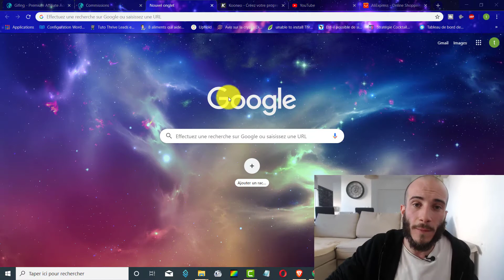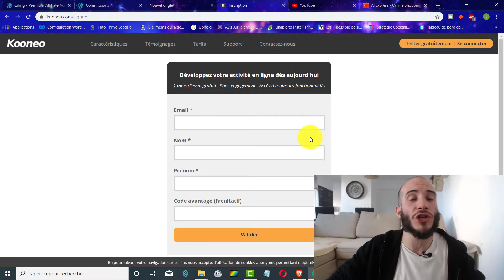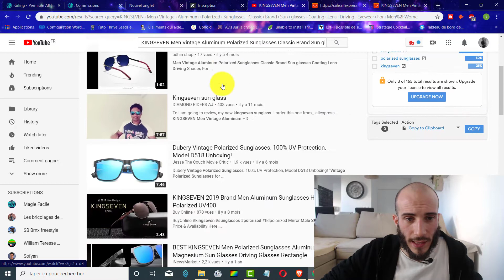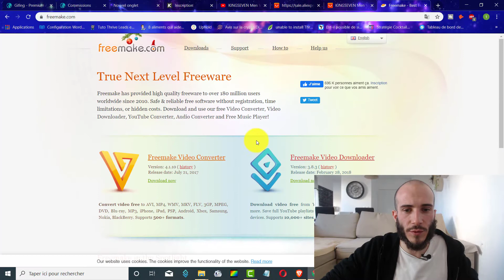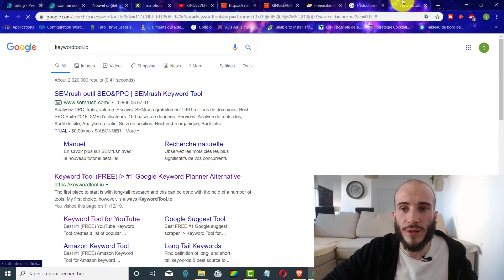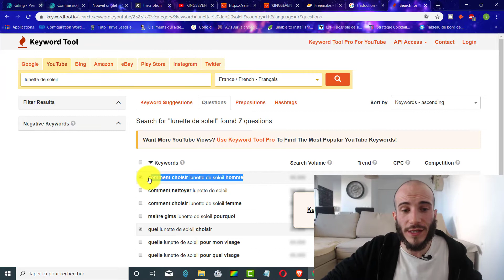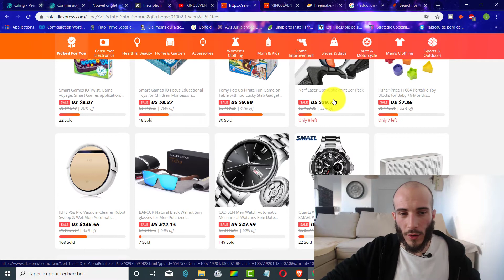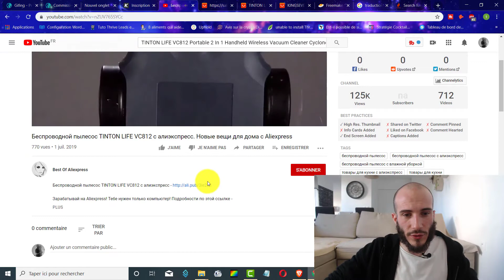COMMENT VENDRE EN DROPSHIPPING (SOLUTION GRATUITE)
⚡ 2000€/mois en 2 jours/semaine avec YouTube

***MES OUTILS***

▬▬▬▬▬▬▬▬▬▬ INFOS ▬▬▬▬▬▬▬▬▬▬
➡ À Propos de Moi

Je suis un entrepreneur qui vit de revenus automatiques (dit passifs) sur Internet.

En 2017, alors responsable Ops dans une société de communication en relation client et âgé de 27 ans, je prends la décision de me lancer dans l’entrepreneuriat.

Ma motivation n’est pas uniquement de générer des revenus, même si je suis fortement animé par l’envie d’être libre financièrement.

En effet, j’ai pour projet de trouver des méthodes qui me permettraient non seulement de gagner ma vie sur internet, mais surtout de réussir à fournir de moins en moins d’efforts tout en gagnant de plus en plus de revenus.

Très vite, je comprends que cette ambition est possible sur Internet, bien plus rapidement et facilement que sur tout autre canal.

Pour autant, je conserve mon poste en qualité de responsable et continue ainsi à être salarié, en dépendant d’un patron qui ne voit en moi que profit et rentabilité.

Même si gagner 1000 € par mois sur Internet constitue la première pierre à mon édifice, cela ne m’est pas encore suffisant pour atteindre l’indépendance financière.

Ce n’est qu’en mars 2019 que je démissionne de mon emploi, renforce mon équipe et vit de mes revenus générés sur Internet.

Aujourd’hui, avec plusieurs business à mon actif, je génère des revenus passifs qui sont les fruits de la mise en place de plusieurs systèmes de vente automatisés.

Autrement dit, au moment même où vous lisez ces lignes, mes différents business travaillent et vendent pour moi, et le plus agréable est que ce système fonctionne sans aucune action de ma part.

Il est aujourd’hui beaucoup plus facile qu’hier d’atteindre la liberté financière sur Internet.

Pourquoi ?

Simplement parce que la génération qui est née avec Internet, la génération 2.0, a atteint l’âge légal.

Pour cette génération, il est tout à fait normal d’effectuer ses achats sur Internet. Pour eux, il n’y a aucun frein à ça.

Cette génération représente ainsi un véritable pouvoir d’achat.

Depuis quelques années, nous voyons émerger toutes sortes de stratégies et autres techniques pour réussir à vendre en automatique sur Internet. Certaines sont de l’arnaque – et j’en appelle à votre vigilance ! – alors que d’autres s’appuient sur du concret, des bases solides.

Lorsque les centres commerciaux sont arrivés en France et qu’ils étaient le canal de vente principal, les grands dirigeant ont mis en place différentes stratégie pour nous vendre toujours plus, encore et encore, grâce par exemple :

aux zones froides et zones chaudes,

aux produits en tête de gondole,

aux articles positionnés au niveau des yeux…

Internet est aujourd’hui, lui aussi, devenu un véritable canal de vente. Par conséquent, c’est tout à fait normal que des techniques et stratégie s’y soient développées.

Internet est ainsi, à mon sens, le meilleur moyen d’atteindre la liberté financière.

Prenez conscience que, tout comme moi, vous pouvez créer des business qui vous rapportent des revenus en automatique…

… et croyez-moi, je ne suis pas plus intelligent que vous !

Tout le monde peut y arriver ! Mais tous le monde n’essaiera pas…

Vous voulez atteindre des gros résultats ?

Avoir de gros revenus ?

Pensez alors à allier les méthodes 3, 4, 5 et 7 que je présente dans mon livre :

Les 7 méthodes intemporelles pour atteindre l’indépendance financière sur internet

Oui, ça vous demandera un très gros effort au lancement de votre entreprise (comptez 6 mois) et ça serais vous mentir que de vous dire le contraire, mais ensuite, tout votre système travaillera pour vous !

Et, au risque de me répéter :

Ne foncez pas tête baissée !

N’essayez pas d’inventer une nouvelle méthode de vente (utilisez ce qui fonctionne) !

Formez-vous !

En attendant, je vous souhaite le meilleur.

Vincent Project